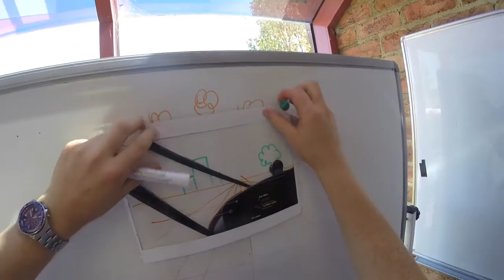A day in the life of a Soar Aviation Pilot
See what a day in the life at Soar Aviation Flying School looks like from an Instructor's point of view!